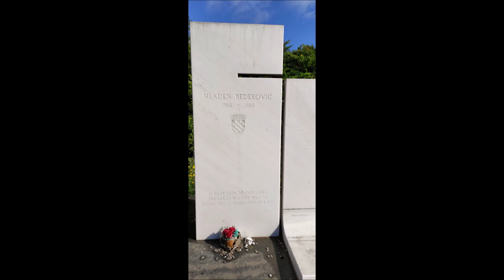Spomenik hrvatskom branitelju Mladenu Bedekoviću, Velika Kosnica, 25.4.2023.